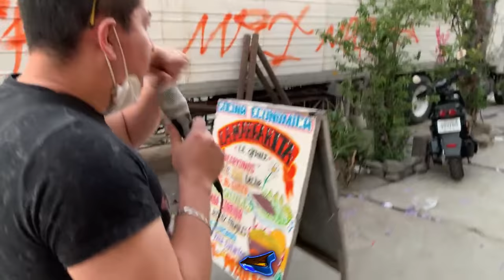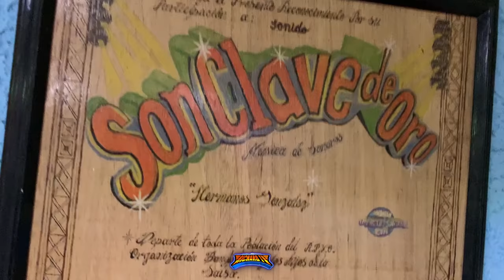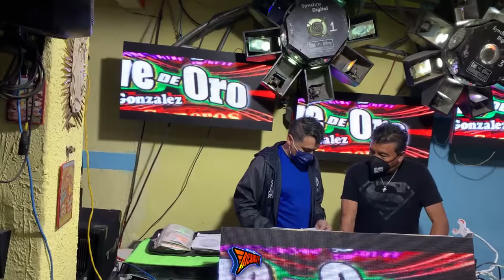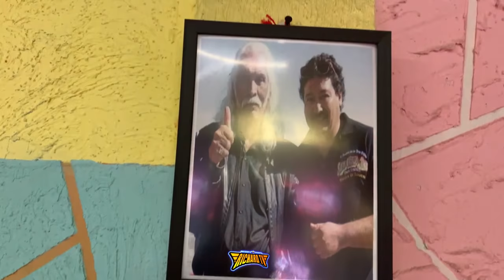🔥BUSCANDO LA CASA DE UN SONIDERO EN MOTO TAXI SON CLAVE DE ORO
🚩LO MEJOR  DE LOS BAILES SONIDEROS CUMBIA, SALSA, PASOS DE BAILE, MEJORES VUETAS, LOS MEJORE SONIDOS Y MAS.
🚩SALUDOS AMIGOS .✌ ↓↓↓↓↓↓↓↓↓DALE

🔊🚩WHATS APP SON CLAVE🚩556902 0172